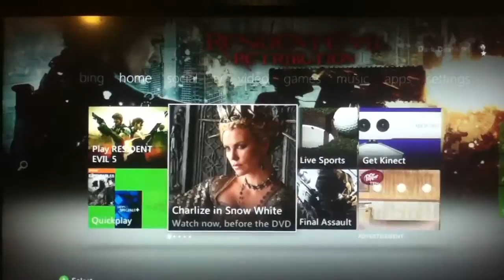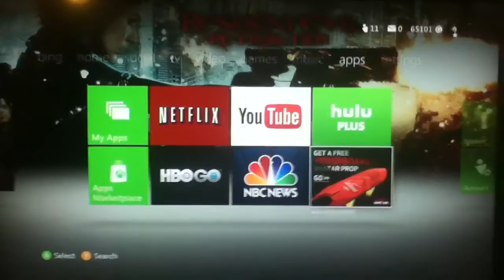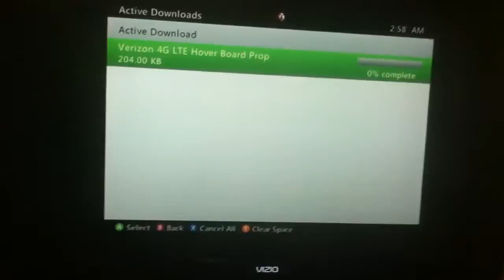Xbox 360 Free Avatar Prop (Hover Board)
How to get a free Hover Board prop :)